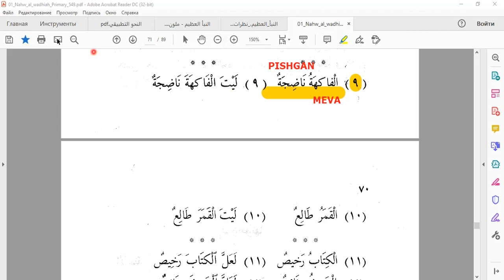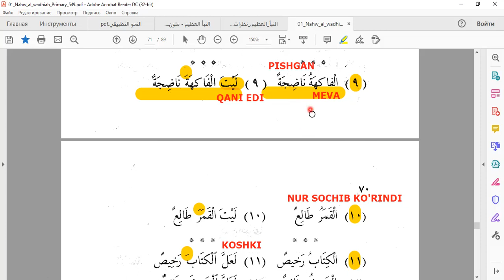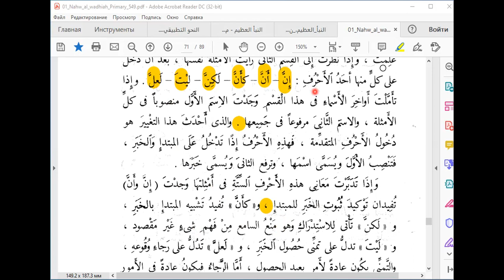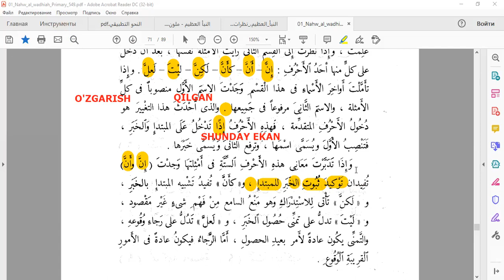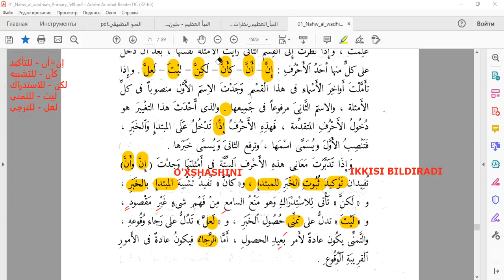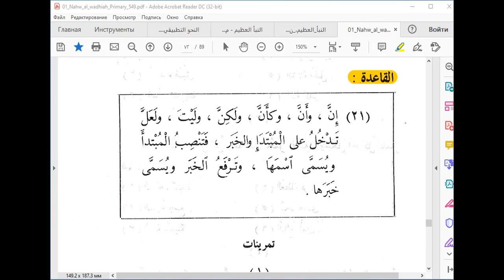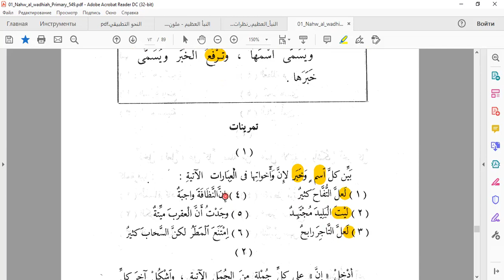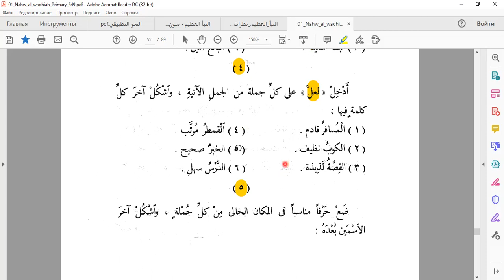INNA VA UNING SHERIKLARI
ARAB TILI DARSLARI ARAB TILIDA O'ZBEKLAR UCHUN! KANAL RIVOJLANISHI VA ILM TARQALISHI UCHUN HISSANGIZNI QO'SHING, YUOTUBE VA TELEGRAM KANALGA
A'ZO BO'LING, DARSLARNI QIZIQQANLARGA TARQATING!